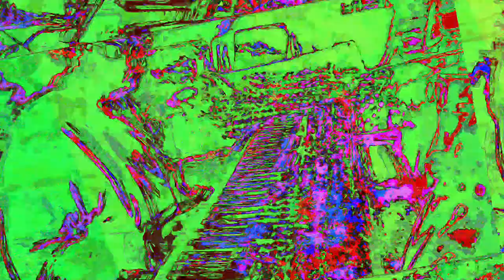A mixing the Liquid dreamcatcher 1 and 2 and other ambient songs of recent creations - new videos,